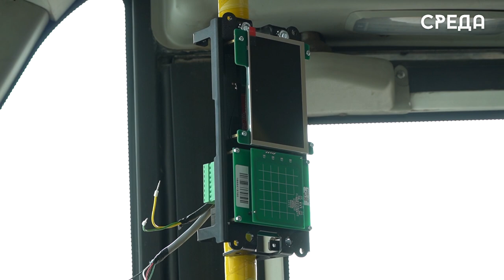Оплатить картой за проезд теперь можно в 10 маршрутках Каспийска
Около месяца в Каспийске проходит установка кассовых аппаратов в общественном транспорте. Причиной таких перемен стал договор между ООО «Социальные системы» и «Каспий - транс - А», который гласит о том, что в ближайшее время в 20 маршрутных автобусах муниципалитета будут стоять кассовые аппараты. На сегодняшний день в Каспийске данные аппараты уже установлены в 10 газелях «Next» под номером №1(а,б,в), №10 и №10а.